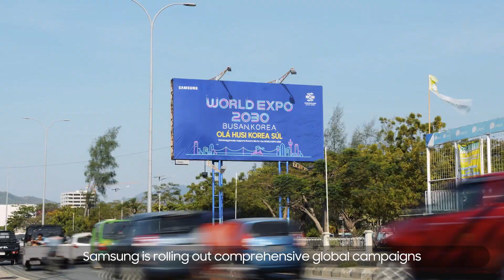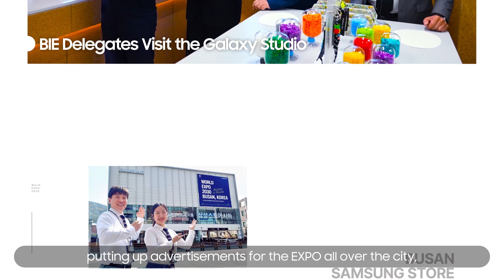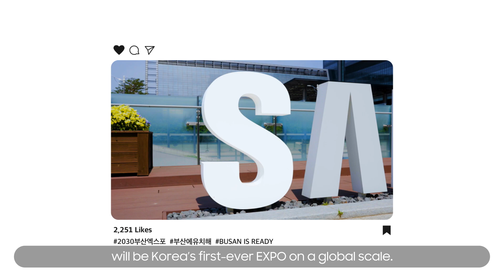World EXPO 2030 BUSAN KOREA | Samsung België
Samsung ondersteunt de kandidatuur van Busan om de Wereldtentoonstelling van 2030 te organiseren.